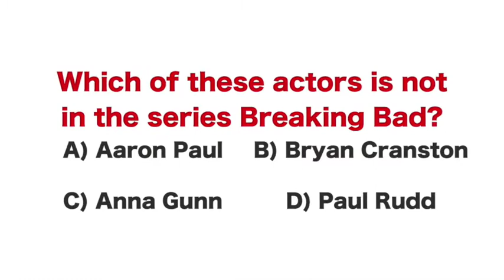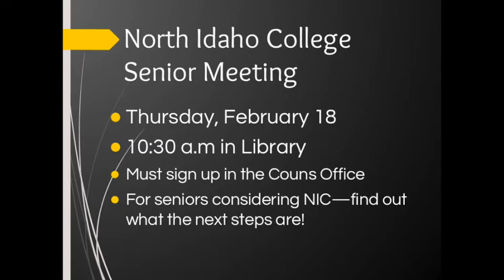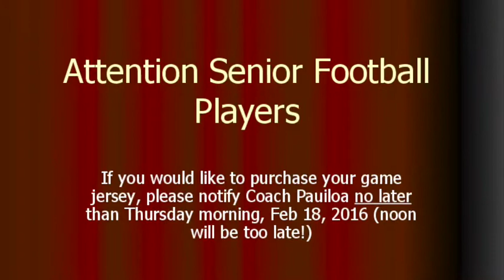Sandpoint High Today Feb. 18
The Sandpoint High School announcements for Thursday, Feb. 18.